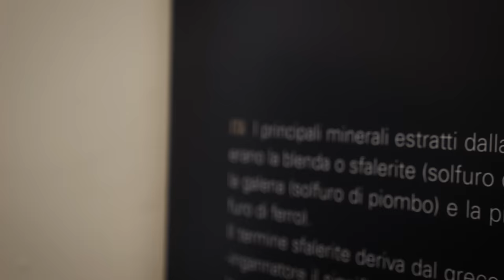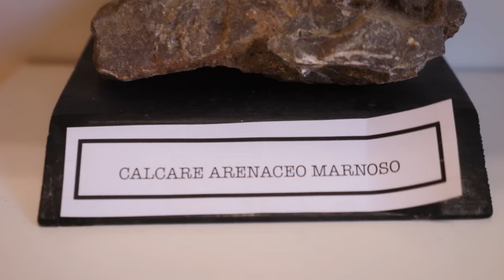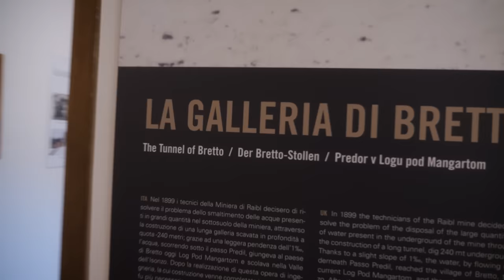ATTRAVERSIAMO UN LAGO con il KAYAK GONFIABILE: Famiglia GBR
Oggi proviamo un'impresa di Famiglia ovvero in questo family vlog attraversiamo un lago con i kayak gonfiabili assieme a Matilde e Nicolò.

Siamo sul Lago del Predil nel nostro Friuli Venezia Giulia, che si trova vicino a Tarvisio, al confine con la vicina Slovenia. È un lago tranquillo, non molto turistico, balneabile, con una mini spiaggetta e passeggiata per fare il giro del lago.

Appena arrivati abbiamo gonfiato i due kayak gonfiabili che ci ha regalato la Bestway e siamo partiti per fare un vero e proprio pic nic sull'acqua scambiandoci il cibo tra un kayak e l'altro.

Nella seconda parte del video, terminata la prima missione, andiamo in una vera e propria miniera dismessa, ora visitabile ed eccoci quindi alla vicina Miniera di Cave del Predil. Si può scendere nella miniera con la guida, provare il vero trenino elettrico utilizzato dai minatori e visitare il Museo Internazionale Minerario con reperti, macchinari e informazioni sulla storia della miniera.

In questo nuovo video GBR:

00:00 Gonfiamo i Kayak
03:34 Proviamo il Kayak sul lago
06:28 Picnic sul lago
09:45 Visita alla Miniera
12:30 Museo Minerario.